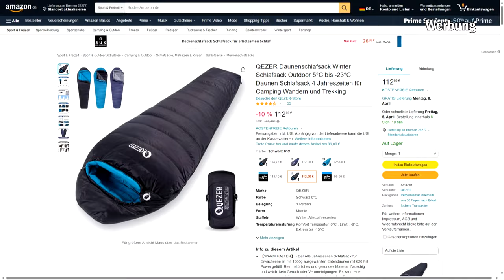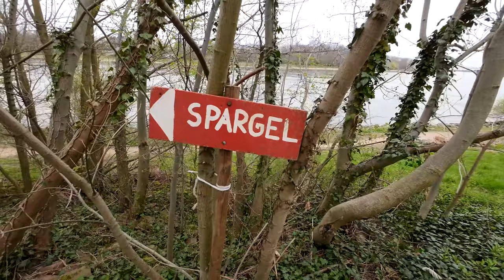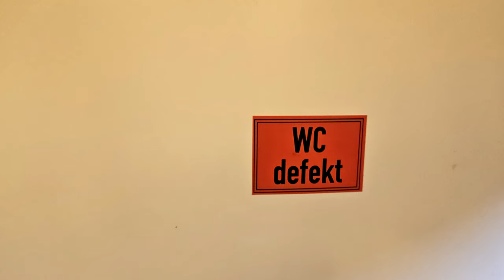2 Anzeigen wegen Notsituation - Erste Nacht im Daunenschlafsack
Zum Daunenschlafsack

Ich habe Helmut getroffen! Er hat für uns über einem Holzvergaser lecker gekocht und ich habe erstmalig in meinem neuen Daunenschlafsack unter einem Unterstand übernachtet. In der Bahn habe ich 2 Anzeigen aufgrund einer Notsituation kassiert - Mehr im Video!

Fanpost Adresse (für Fanpakete):
Andreas T.
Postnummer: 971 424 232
Packstation 187